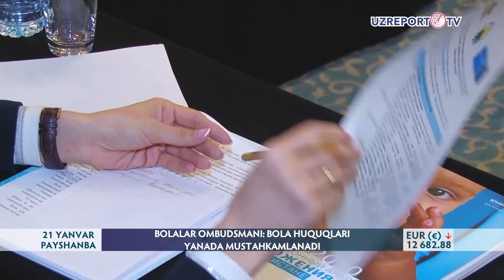Bolalar ombudsmani: Bola huquqlari yanada mustahkamlanadi